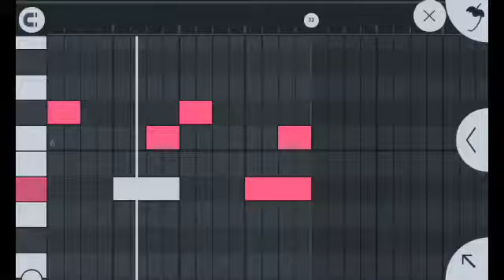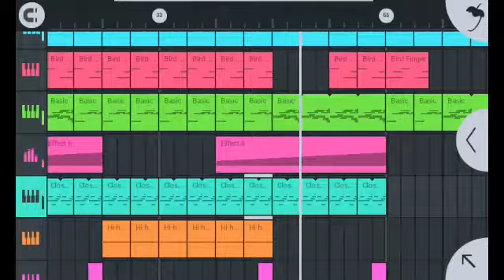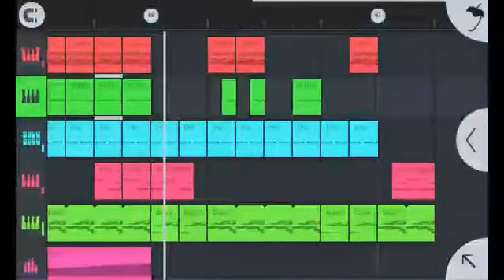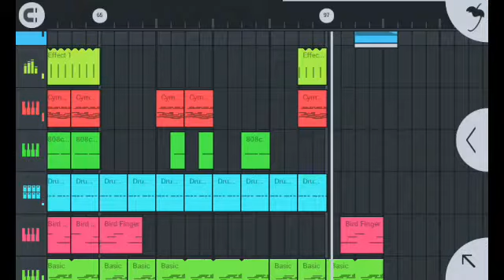Close grand beat ft bass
Ttt beats